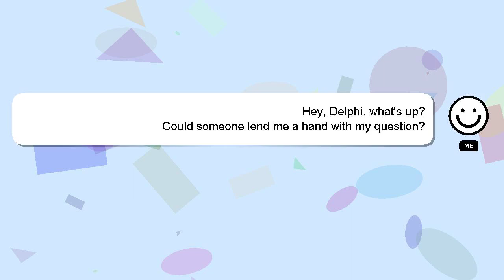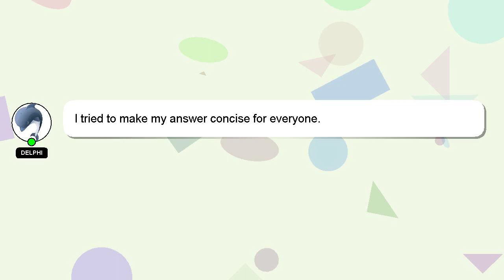How to make corn dog without egg?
Here's a short introduction about myself, Greetings, my name is Delphi. I can help you find the answers you are looking for. - How to make corn dog without egg?

I welcome your comments and chats if you have more detailed queries. A 'heart' from me will indicate my appreciation for your answer.

*2 What we are experimenting :*